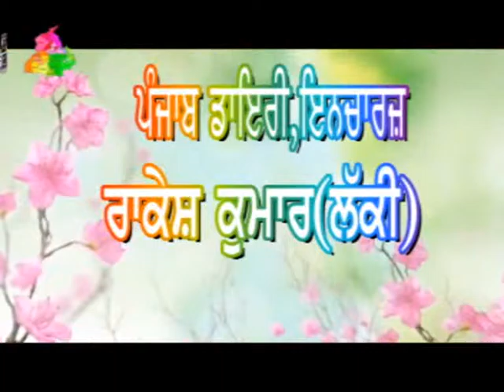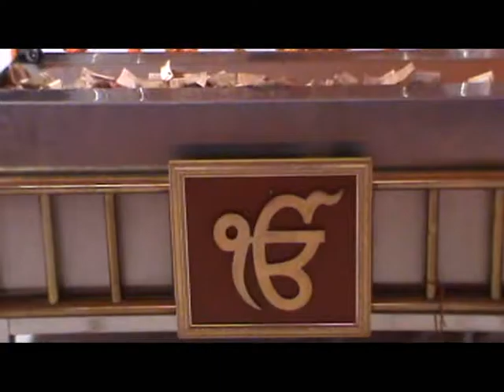5027 5 2016 Bhog Sardarni Mahendar Kour ji Manan,Pathankot Rod,J A L